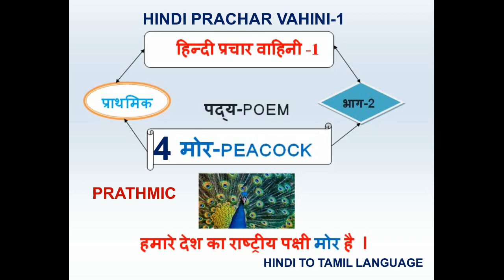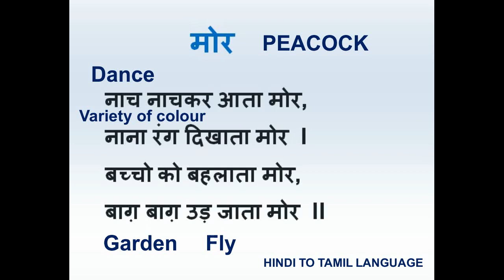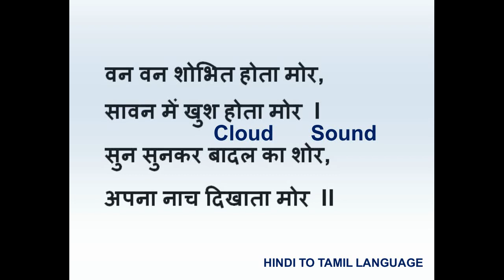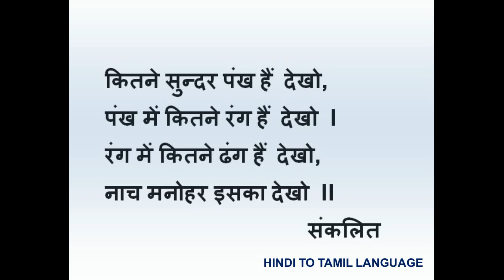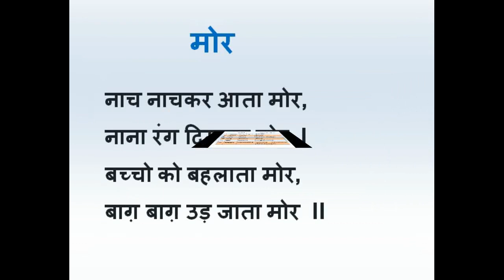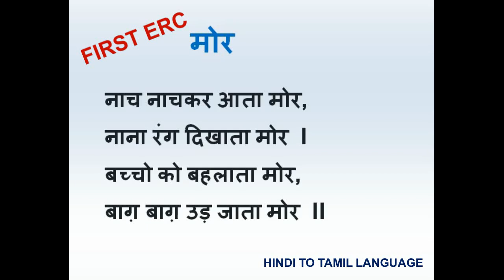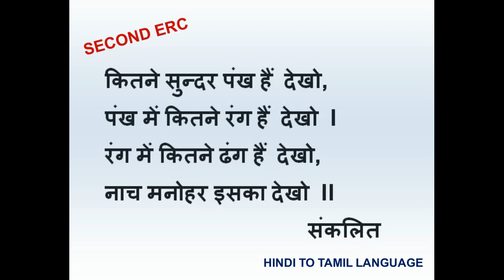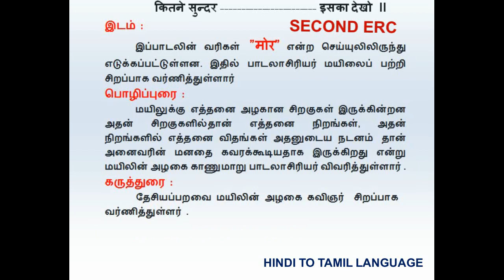PEACOCK - मोर ( PRATHMIC POEM - 4 )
Dear Students, Watch the video to learn  PEACOCK - मोर  ( PRATHMIC  NEW SYLLABUS POEM - 4 ) We hope our videos that helps improve your Hindi Learning Skills. Press Bell icon for instant notifications